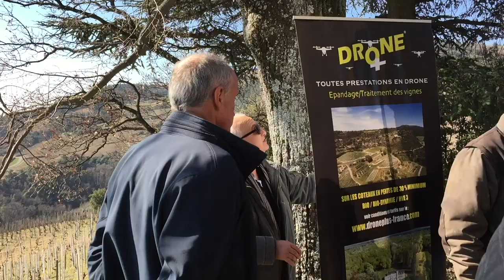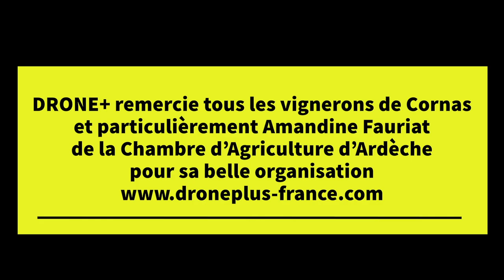CORNAS ARDECHE 1